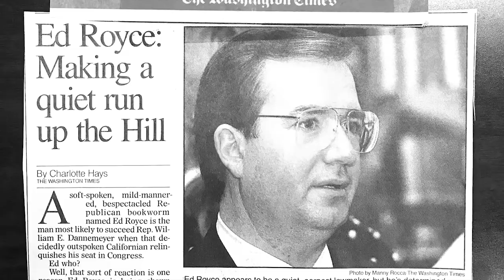Chairman Ed Royce Retirement Video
"The last 6 years chairing the House Foreign Affairs Committee have been the greatest years of my life. The only thing more important to Marie and me is that we've had others who recognized the enormity of this opportunity including all my amazing staff.  It has been a great honor to represent you these 26 years." - Chairman Ed Royce